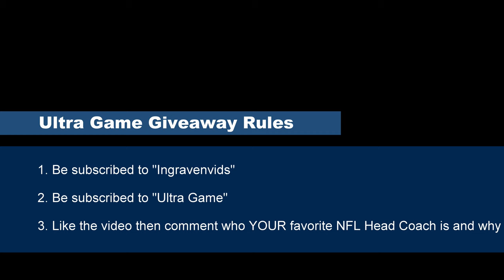ULTRA GAME GIVEAWAY (RAVENS GEAR)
🧥: Ultra Game NFL Men's Active Long Sleeve Tee Shirt(Ravens)

Check out the Ultra Game NFL apparel here (available in all teams)

I partnered up with Ultra Game for this giveaway for this Ultra Game NFL Men's Active Long Sleeve Tee Shirt

To enter:
2. Like this video
3. Tag a friend on this post (you can tag as many people as you want)

The giveaway will run from May 17, 2022 to May 19,2022 and there can only be one winner. The prize will be shipped to a US address only. It's open internationally but please remind your friends/followers that we can't ship outside the US.